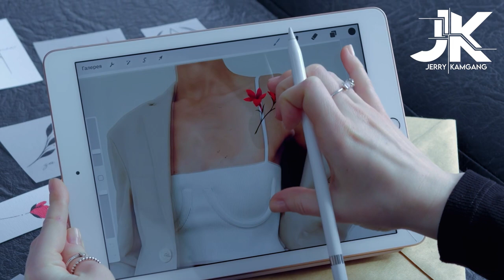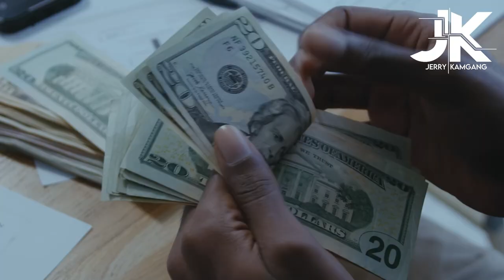Osez la Réussite : Comment passer de 0 à héros avec le E-commerce en Afrique ?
📌Découvrez pourquoi vous devez apprendre à oser !

Dans cette vidéo percutante, je vous dévoile la raison pour laquelle vous avez le pouvoir de provoquer votre propre réussite ! ⏳

Je vous montre comment n'importe qui peut atteindre ses objectifs en se donnant à fond, peu importe l'activité dans laquelle il se lance. En effet, avec la bonne dose de détermination et les ressources adéquates, il est possible de générer des résultats extraordinaires. 🚀

Je vous encourage également à investir votre temps de manière judicieuse. Plutôt que de passer des heures à regarder des vidéos humoristiques sur Internet, pourquoi ne pas consacrer ce temps à vous former et à développer vos compétences ? 📚💡

Ne laissez pas le temps vous filer entre les doigts. Rejoignez dès maintenant la Formation FBWA et lancez-vous vers le succès que vous méritez !

Regardez la vidéo dès maintenant pour découvrir comment provoquer votre propre réussite !

Bon visionnage ! 😉

Si vous souhaitez en savoir plus sur ma formation et prendre la décision qui changera votre vie, rendez-vous sur mon